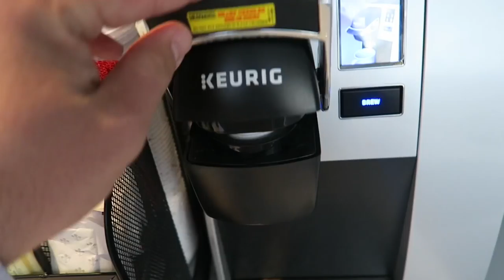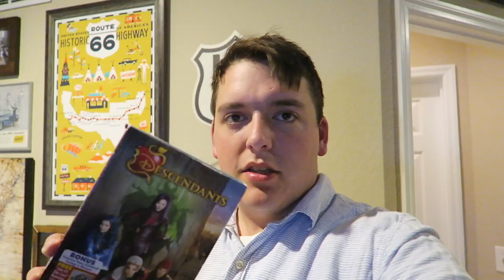Disney On Broadway Concert Series! | EPCOT International Festival of the Arts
Hooray for Saturday! This weekend we are back at EPCOT for the International Festival of the Arts. This trip was dedicated to seeing the Disney on Broadway performance featuring Kevin Massey and Kara Lindsay. Come along for some fun at the Disney Vacation Club lounge & the shores of the World Showcase lagoon!